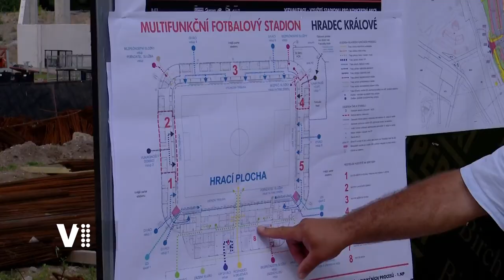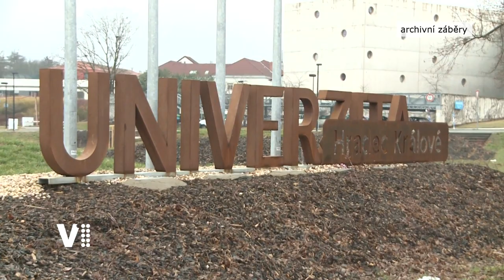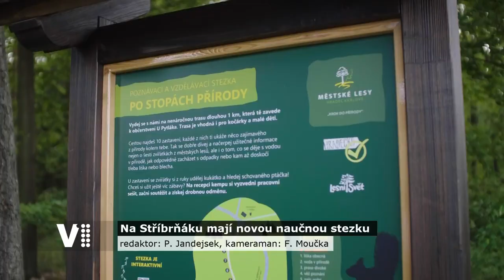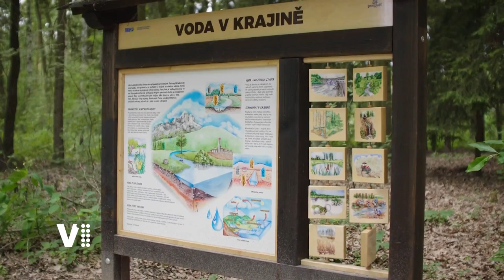Expres Hradec Králové 28/2022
Témata:
0:20 Úvod
0:36 Stavba multifunkčního fotbalového stadionu v Hradci Králové
2:01 Univerzita Hradec Králové přijímá přihlášky ke studiu do konce července
2:25 KACPU má novou otevírací dobu
2:56 Novinky v kempu Stříbrný rybník